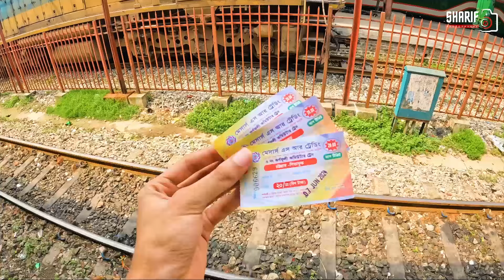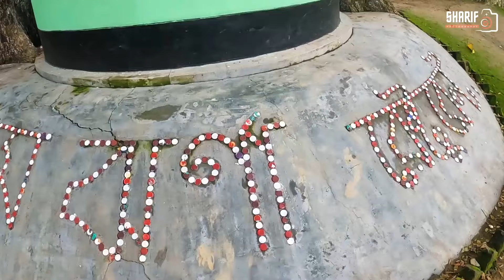খৈয়াছড়া ঝর্ণা ভ্রমণের সবকিছু এক ভিডিওতে | khoiyachora | Khoiyachora waterfall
মাত্র ২৯০ টাকা দিয়ে খৈয়াছড়া ঝর্না😲 | Khoiyachara Waterfall  |  Khoiyachora ভ্রমণের গাইডলাইন

If you went to more Video comment 👇
And comment your suggestion! Thank you🤝